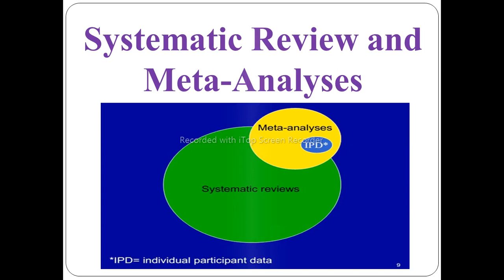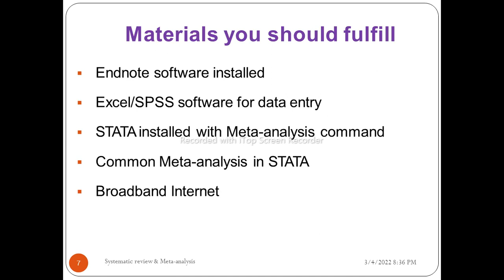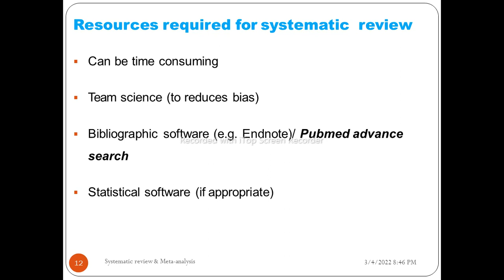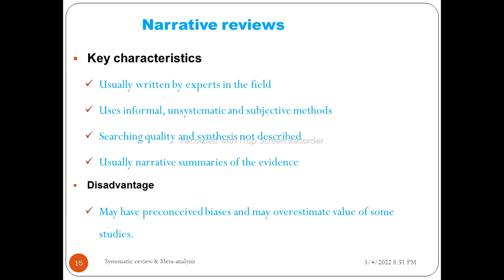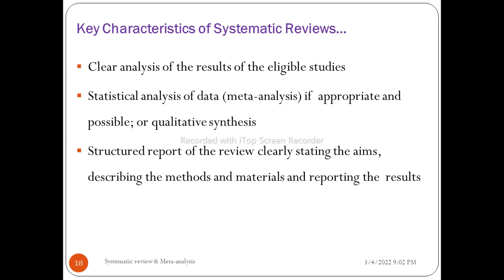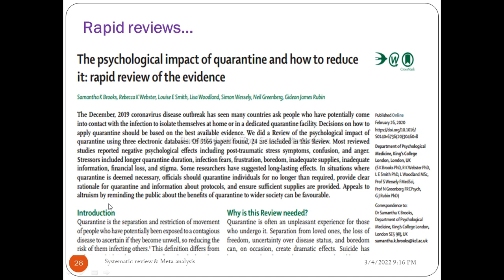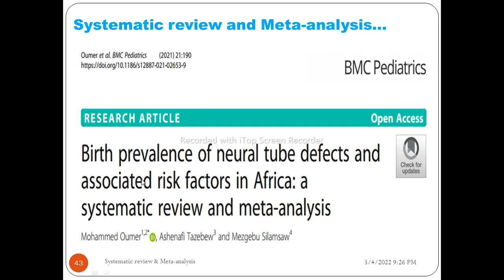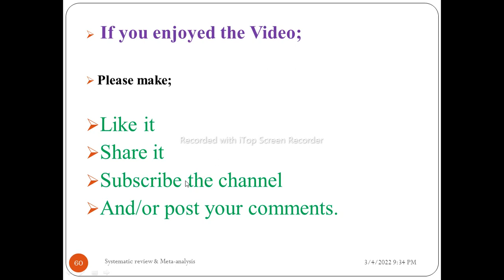Introduction to Systematic Review-and-Meta Analyses, in Amharic Speech, Helpful!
This video describes about introduction to Systematic Review and Meta-Analysis, in Amharic language. Watch it, helpful.

The contents covered will be an introduction to Systematic Review and Meta-analysis, steps of Systematic Review and Meta-analysis, literature searching, performing a Meta-analysis, review protocol and systematic reviews registration, review report, Meta  manuscript writing and publication process, and  practical session with STATA Software.

Other video links:

3. Research Methodology: Problem Identification & Topic Selection, Interesting Video Lecture in Amharic Speech, Unit Two, Part 1
4. Research Methodology: Problem Identification & Topic Selection, Interesting Video Lecture in Amharic Speech, Unit Two, Part 2
5. Research Methodology: Problem Identification & Topic Selection, Interesting Video Lecture in Amharic Speech, Unit Two, Part 3
6. Research Methodology: Statement of the Problem & Justification, Interesting Video Lecture in Amharic Speech, Unit Three, Part 1
7. Research Methodology: Statement of the Problem & Justification, Interesting Video Lecture in Amharic Speech, Unit Three, Part 2
8. Research Methodology: Statement of the Problem & Justification, Interesting Video Lecture in Amharic Speech, Unit Three, Part 3
9. Research Methodology: Literature Review and Referencing, Interesting Video Lecture in Amharic Speech, Unit 4, Part 1
10. Research Methodology: Literature Review and Referencing, Helpful Video Lecture in Amharic Speech, Unit Four, Part 2
11. Research Methodology: Literature Review and Referencing, Helpful Video Lecture in Amharic Speech, U=4, Part 3
12.
29. Basic Epidemiology: Natural History of Disease and Levels of Prevention, Amharic Speech Video, Part 1
30. Basic Epidemiology: Natural History of Disease and Levels of Prevention, Amharic Speech Video, Part 2
31. Basic Epidemiology: Natural History of Disease and Levels of Prevention, Amharic Speech Video, Part 3
32. Basic Epidemiology: Natural History of Disease and Levels of Prevention, Amharic Speech Video, Part 4